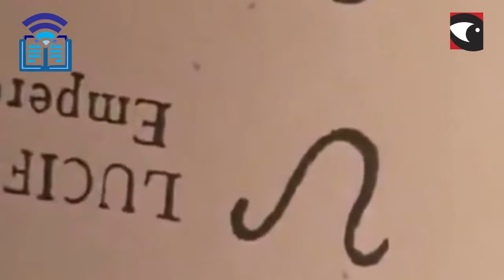El símbolo perdido de Dan Brown